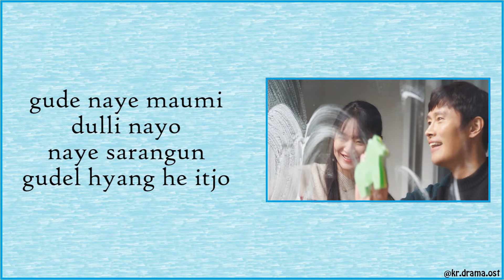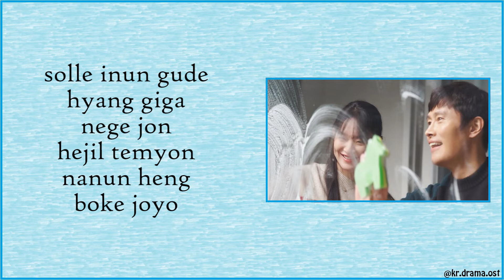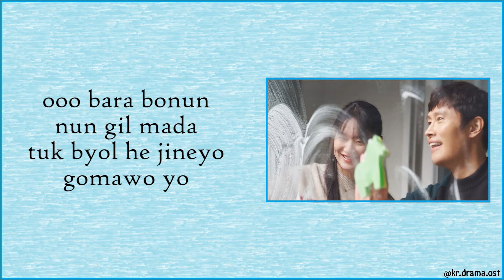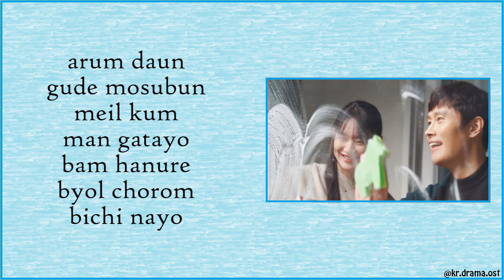[Easy Lyrics] MeloMance - Happy Song (Our Blues OST Part 7)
MeloMance - Happy Song
Our Blues OST Part 7

Drama : Our Blues
Starring : Lee Byung-hun, Shin Min-a, Cha Seung-won, Lee Jung-eun, Uhm Jung-hwa, Han Ji-min, Kim Woo-bin
No. of Episodes : 20
Release Date : April 9 - June 12, 2022